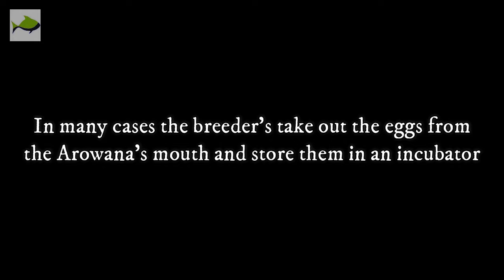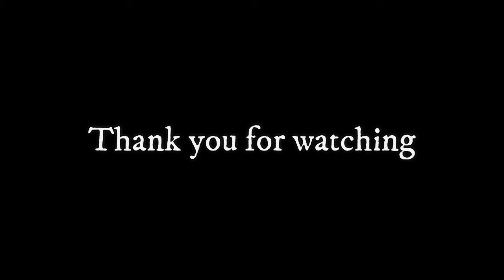How to Breed Arowana at Home Aquarium | Step by Step Guide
Hey everyone, In this video, I will be showing you a step by step guide of breeding Arowana in a home aquarium. It sounds impossible, right? Well,
the video is itself the proof of how a person bred Arowana in captivity. It's a really fun and helpful video for those who always wanted to breed Arowana in their large aquariums.

◼Also, if you like the video then be sure to give thumbs up 👍🏻
◼If you are new and want more contents on aquarium fish then